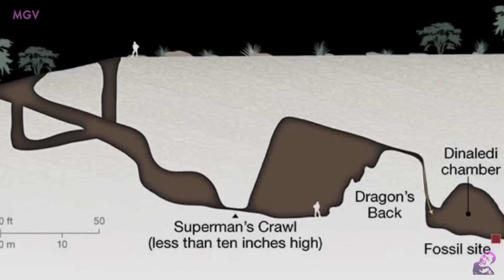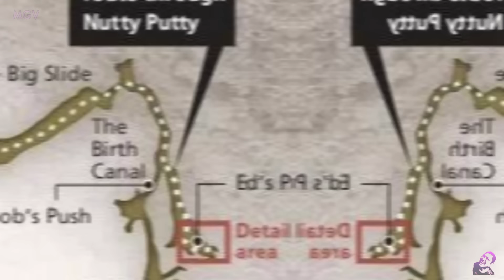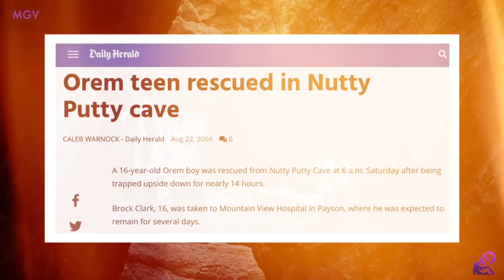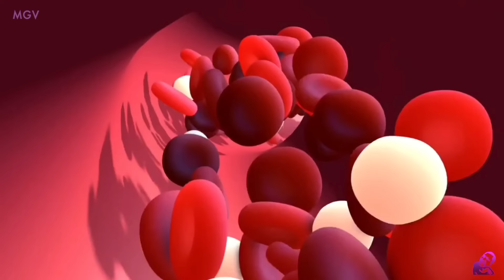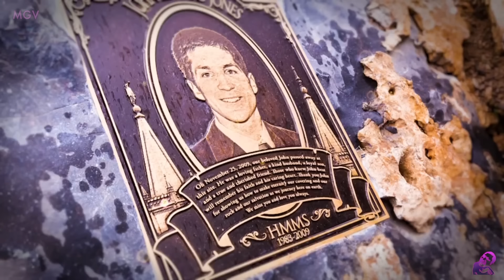PUMASOK SYA sa KWEBA at HINDI na NAKALABAS PANG MULI-HANGGANG NGAYON!